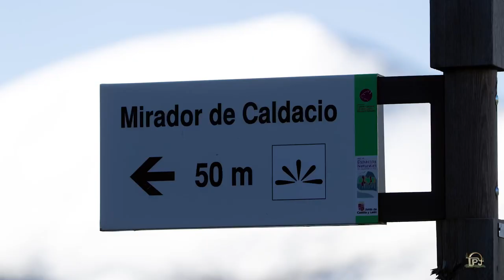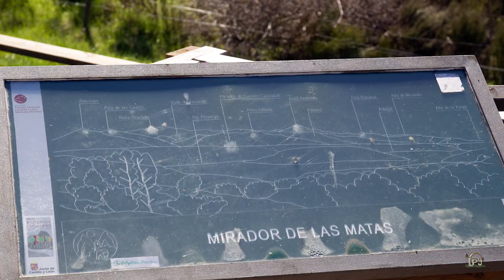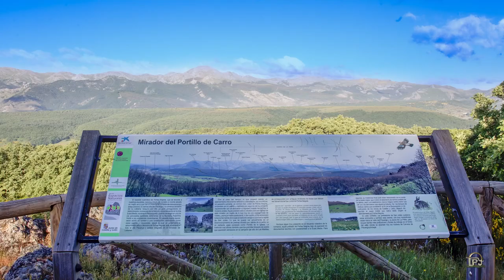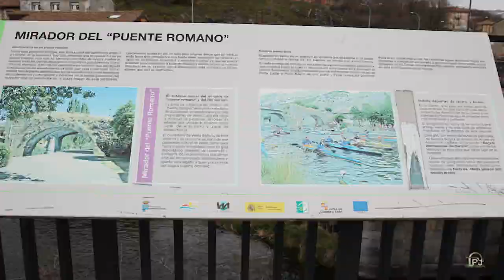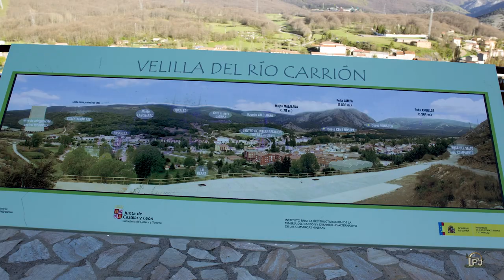Montaña palentina. Miradores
Miradores de la montaña palentina.

Cuando llegues a uno de ellos siéntate un momento y deja que se bañe todo tu ser de cuanto te rodea y de cuanto vislumbras. . Calcula, analiza, describe, sintetiza, deduce, organiza, proyecta, pero también elige el mirador, el momento, la orientación y el fondo.
Mirador de Alba de los Cardaños,
Mirador Alto la Carga,
Mirador de Arbejal,
Mirador de Caldacio,
Mirador Cueva Dorada,
Mirador de El Campo,
Mirador la Pernía,
Mirador la Solana,
Mirador de las Matas,
Mirador monte Bernorio,
Mirador Otero de Guardo,
Mirador peña Albilla,
Mirador peña la Ruya,
Mirador de Piedrasluengas,
Mirador portillo del Carro,
Mirador del puente romano,
Mirador Santa Lucía,
Mirador Valcabado,
Mirador Valdecebollas,
Mirador Valcabado,
Mirador Velilla del Río Carrión.